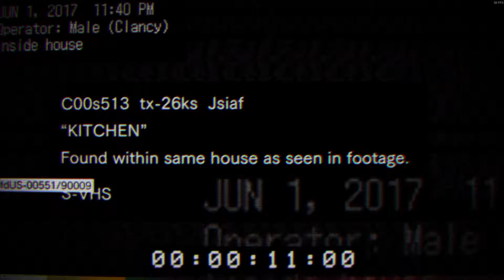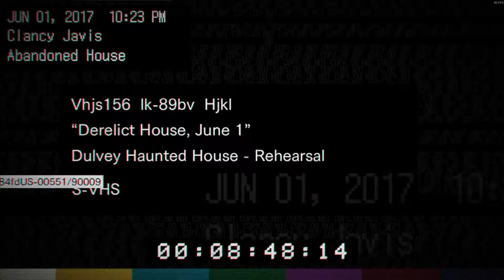Resident Evil 7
The horror!
We play through the demo of Resident Evil 7. It is nightmarish, an horrific experience. Paul loved it so much he has bought it full version, so expect more to come!